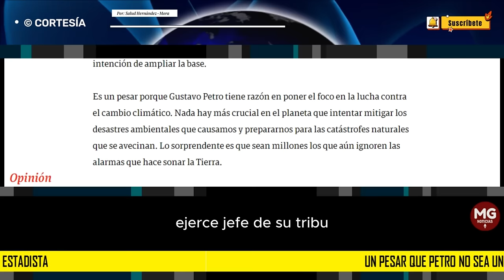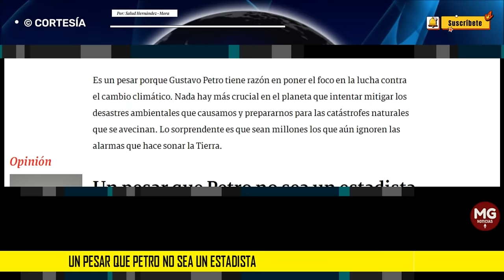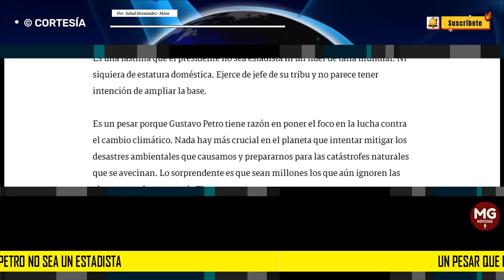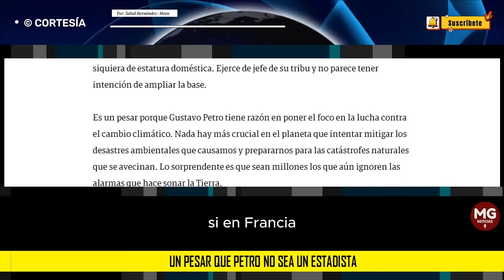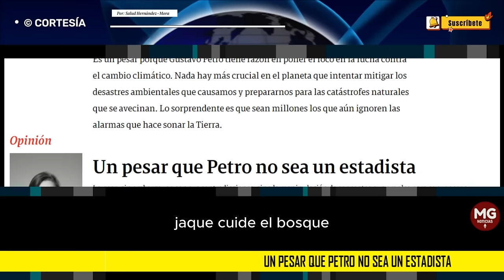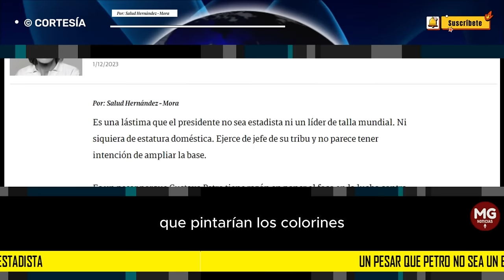UN PESAR QUE PETRO NO SEA UN ESTADISTA 🔴 Por: Salud Hernández-Mora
Lo peor, sin embargo, no son sus contradicciones, sino la manipulación de conceptos que emplea para convencer a incautos de sus teorías ilusorias.